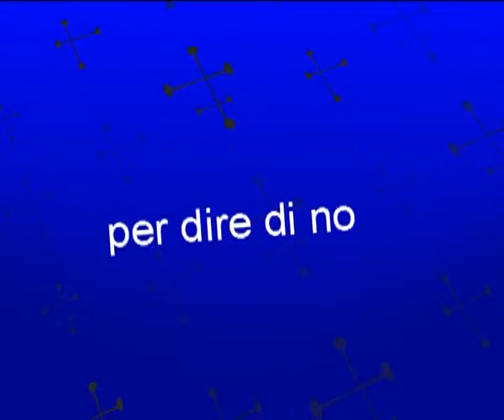Il mio video modificato